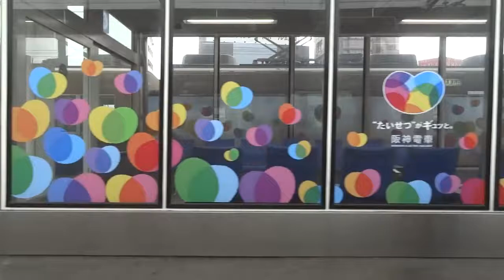阪神電鉄 本線 【急行】 大阪梅田☞尼崎